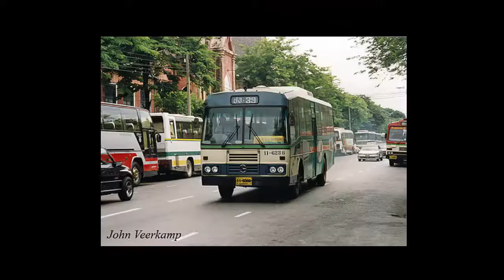BMTA gone wrong (meme)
Picture :
BangkokBusClub
rotmaethai
wiki
google
Next video : [Arsenal] 1v1 highlights